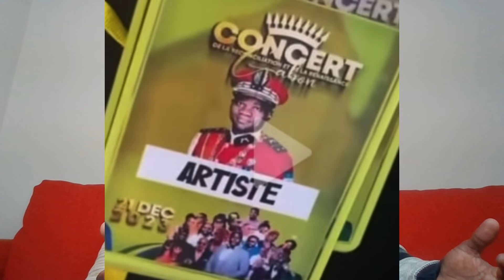ABAHA TV|| ¿Oligi Nguema est candidat à l’élection présidentielle gabonaise?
ABAHA TV es un medio de difusión que se dedica a informar y denunciar los casos de: violación de los derechos humanos y  corrupción.
Es dirigido por Esono Eyoma Ona (activista pro derechos humanos). Nace como un medio para hacer frente a la tirania que tiene Guinea Ecuatorial secuestrada desde 1968 hasta la actualidad. Aunque nació por la situación de Guinea Ecuatorial, no es motivo que no preste  atención fuera de los casos de violación de los derechos humanos fuera de las fronteras de Guinea; por tanto, su cometido es estar siempre en la vanguardia por la integridad humana de forma indiscrminada.